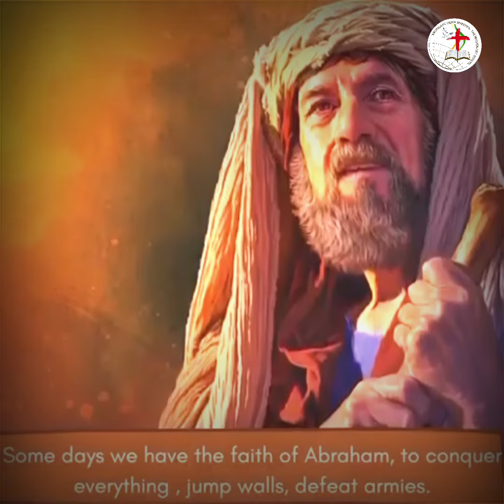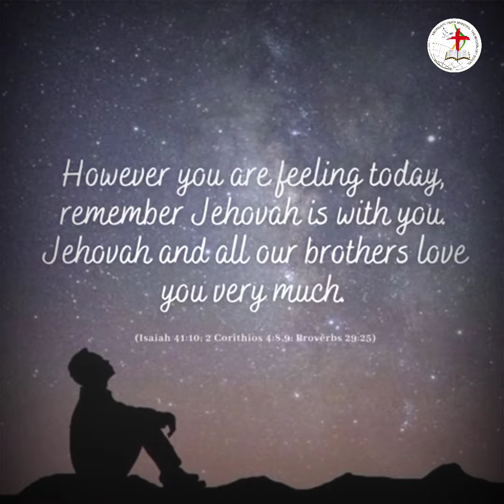Your Situations Are Not Permanent